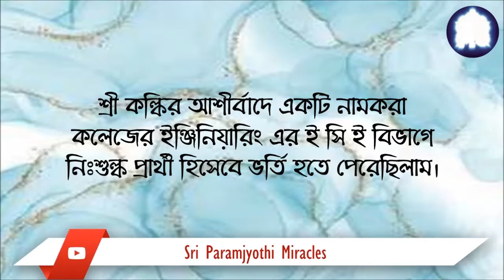MIRACLE OF SRI KALKI